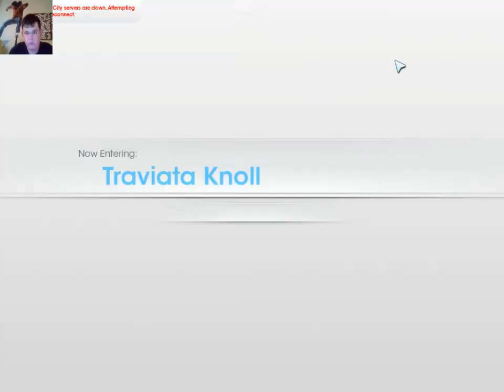A city for jacksepticeye|Simcity #2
I am a huge fan of Jacksepticeye